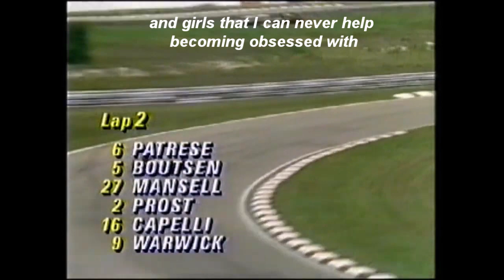interlagos- imola (demo) lyric video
forza Ayrton